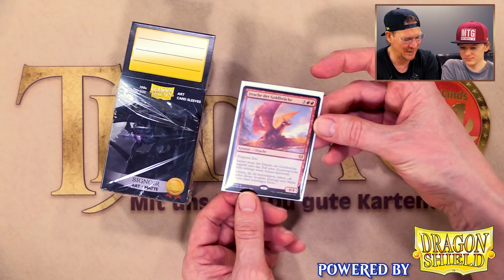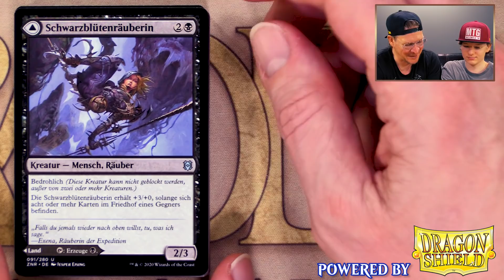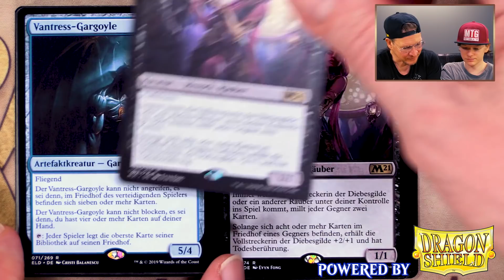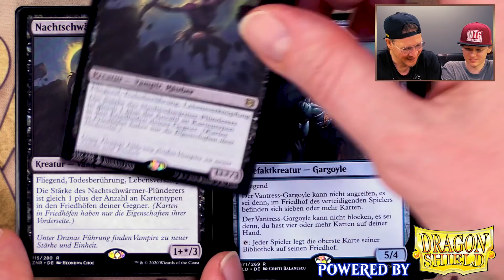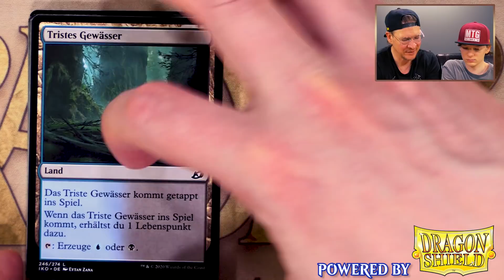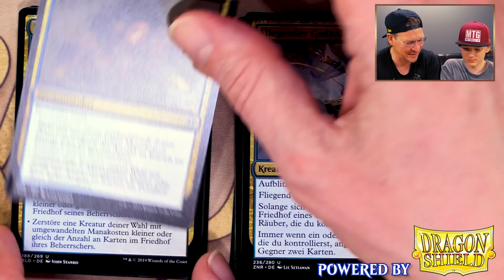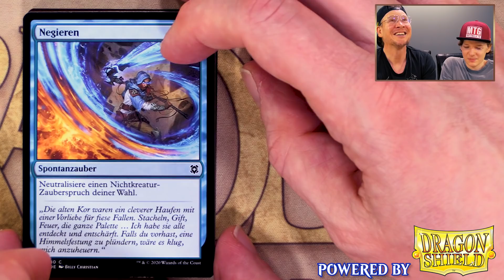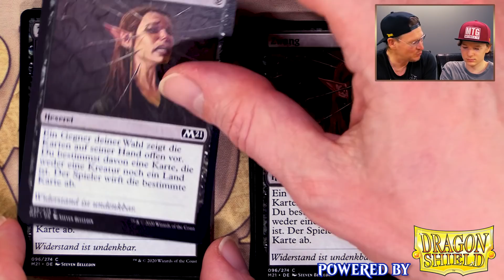MTG Unboxing Challenger Decks 2021 deutsch | Magic the Gathering | Trader l Review Dimir-Räuber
Die "Challenger Decks 2021" erscheinen am 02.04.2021. Wir stellen sie Euch einzeln  vor. In diesem Video: "Dimir-Räuber".

ACHTUNG VERLOSUNG: Zu diesem Video verlosen wir 1x Dragon Shield: Sleeves "Signoir / Art - Matte" (100).